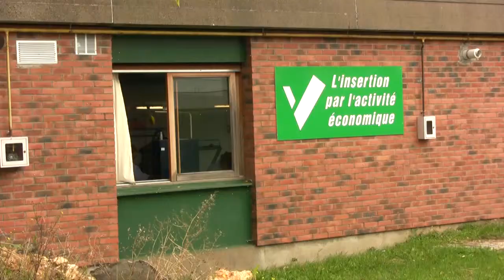Le pôle économie solidaire d'Etampes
Le Collectif, association essonnienne de mobilité solidaire se transformer en Agence Locale de la Mobilité en 2014. François Robin, président du Collectif nous parle du pôle économie solidaire.